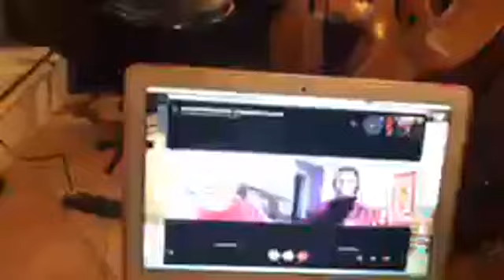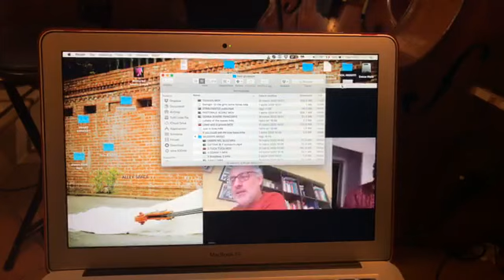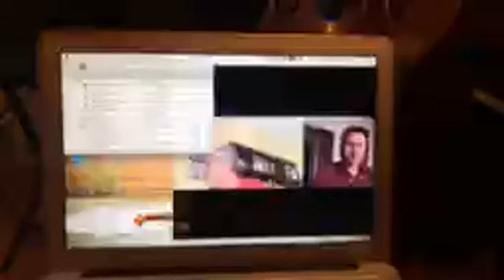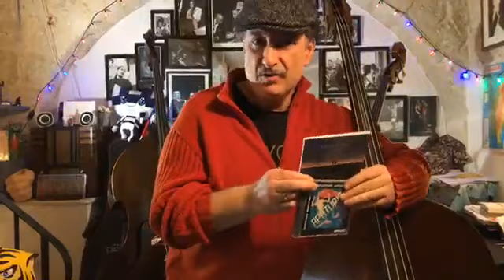THE BASS AND THE PUPPETS atomic bass 7 aprile 2020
Questa sera abbiamo parlato del contrabbasso e della storia di Atomic Bass, abbiamo sentito Gli amici più cari, Alessandro Trapani, Antonio Moscatello, abbiamo suonato con Sumire Kuribayashi, abbiamo fatto delle dirette con la regia di Hsueh Ju Wu, abbiamo ascoltato di sottofondo il disco Atomic Bass, abbiamo parlato dello studio di Registrazione Sorriso Studios di Tommy cavalieri. Abbiamo introdotto contrabbassi bellissimi. Forse non abbiamo suonato molto, ma abbiamo raccontato l'incipit di una storia meravigliosa: Atomic Bass, suonando musiche scritte per Odaka.